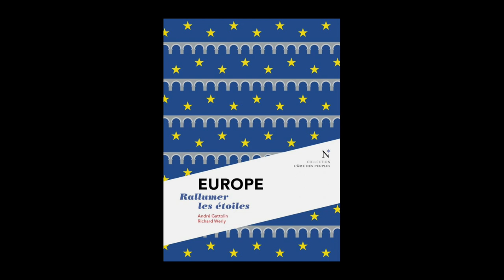Richard Werly - Europe : rallumer les étoiles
Richard Werly vous présente "Europe : rallumer les étoiles" qu'il a écrit avec André Gattolin aux éditions Nevicata.